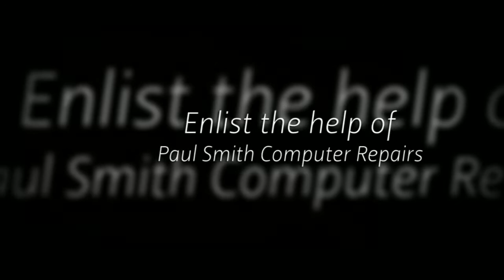Computer Repairs Newcastle | Paul Smith Computer Repairs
Paul Smith Computer Repairs - Laptop Repairs, Desktop Repairs, Computer Hardware Repairs, Computer Screens Newcastle | Macquarie | Maitland | Cessnock